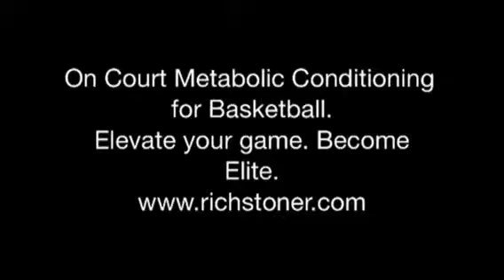On Court Metabolic Conditioning for Basketball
In this video by Elite Basketball Training, the athletes are working on a Metcon circuit consisting of 5 RFT of sprint down backpedal back, 10 HR push-ups, 20 sit-ups. For more tips on how you can elevate your game visit us today.